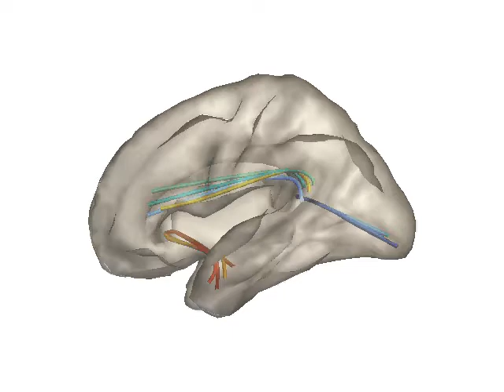routes connecting cortical nodes